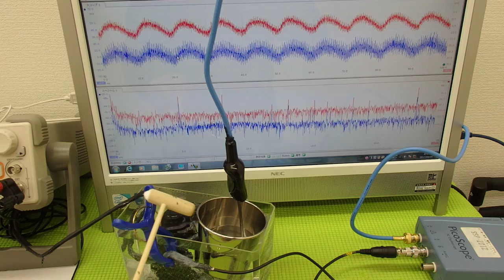超音波の発振制御システム ultrasonic-labo